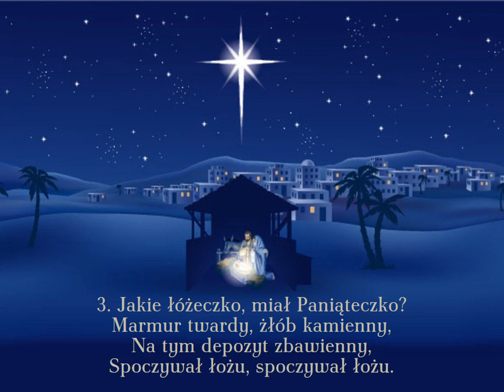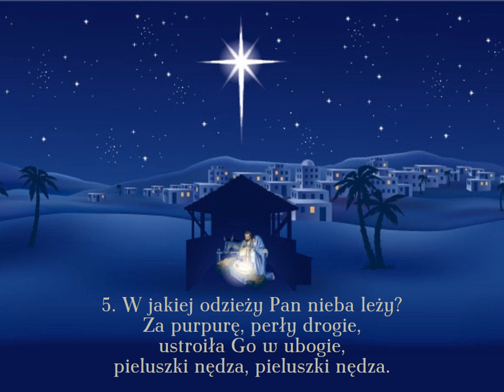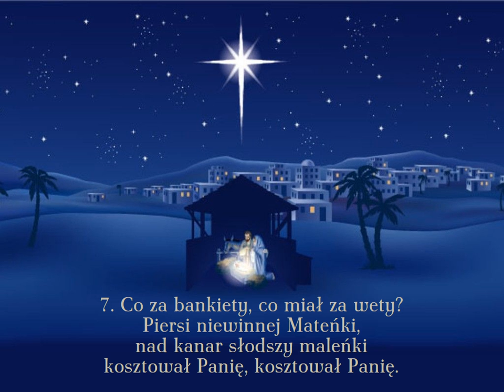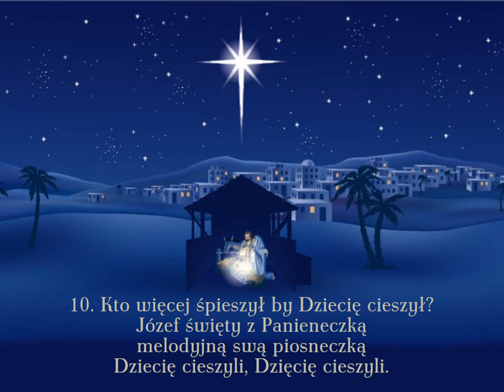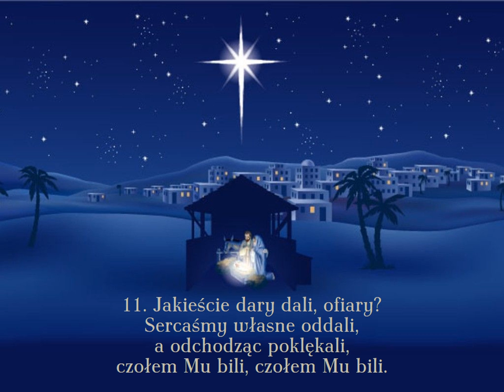Pasterze mili - melodia 1 (wesoła)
Kolęda ze zbioru „Kantyczki z nutami”

00:00 → 1. zwrotka
00:28 → 2. zwrotka
00:56 → 3. zwrotka
01:24 → 4. zwrotka
01:52 → 5. zwrotka
02:20 → 6. zwrotka
02:48 → 7. zwrotka
03:16 → 8. zwrotka
03:44 → 9. zwrotka
04:12 → 10. zwrotka
04:40 → 11. zwrotka